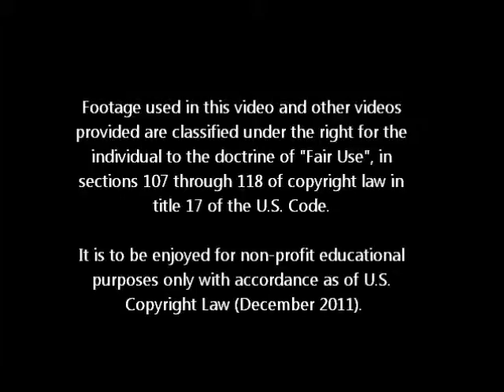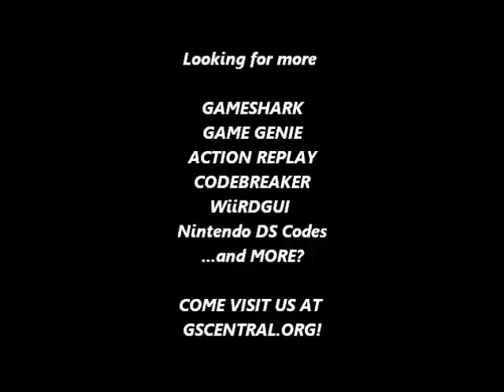GSCentral - Hana no Star Kaidou (J) (NES) - Invincible (Protection Against Holes) (PAR)